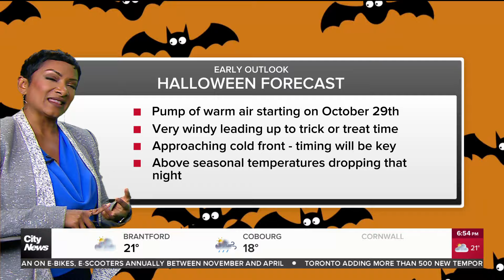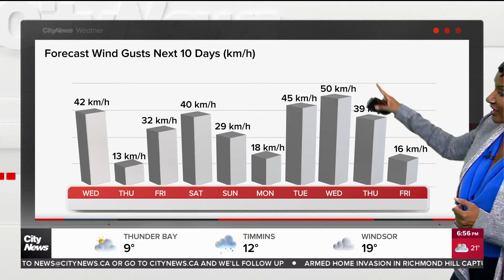Temperatures drop on Wednesday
The above seasonal temperatures won't be sticking around as temperatures drop Wednesday. Meteorologist Natasha Ramsahai has your seven-day forecast.